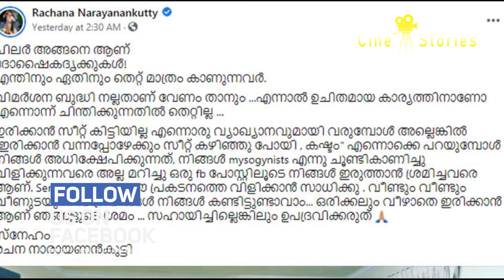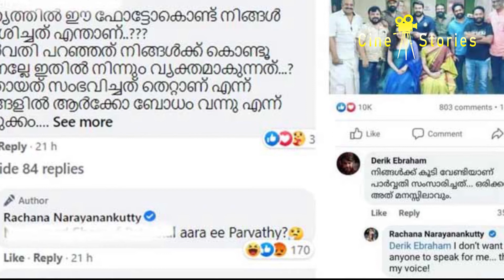സോഷ്യല്‍ മീഡിയയില്‍ പാര്‍വ്വതി തിരുവോത്തുമായി ഏറ്റ് മുട്ടി രചന നാരായണന്‍കുട്ടി| rachana​ narayanan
സോഷ്യല്‍ മീഡിയയില്‍ പാര്‍വ്വതി തിരുവോത്തുമായി ഏറ്റ് മുട്ടി രചന നാരായണന്‍കുട്ടി